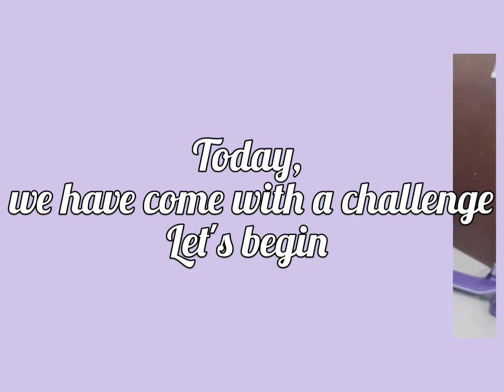and her friend ANAYA | Navi&Nandaz Fun World 🌎❤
pls keep supporting us 🙏